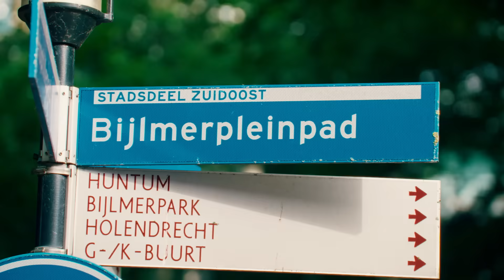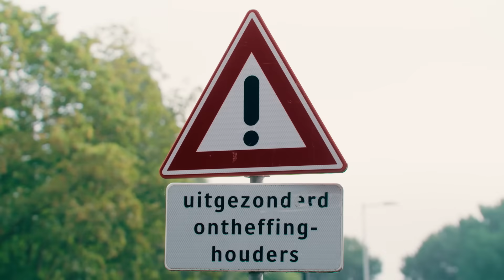MISSIE ALGORITME | Venny & de Bims | #2 | NPO Zapp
Cyra komt met een briljant idee hoe Venny ervoor kan zorgen dat haar moeder terug wil verhuizen naar Houten.

Venny is naar de Bijlmer verhuisd met haar moeder en zus. Dat vindt ze alles behalve fijn… Haar kennismaking met haar nieuwe buurtje is niet de beste. Met hulp van haar bestie Cyra probeert ze haar moeder te beïnvloeden, zodat ze weer terug zullen verhuizen naar Houten.

Dit is aflevering 2 van de serie Venny & De Bims. Bekijk aflevering 1 op het kanaal van ZAPP.

‘Venny & de Bims’ is een coproductie tussen BNNVARA en Tuvalu Media. Het creatieve brein achter de serie is regisseur Djerraldo Goedhart, die zelf in de Bims woont. Schrijver van de serie is Arnout Vallenduuk.

Hoi! Op het kanaal van Zapp vind je de hele week nieuwe video's.